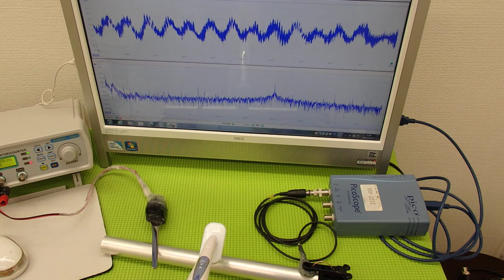ものの表面を伝搬する表面弾性波の‹応用›実験 ultrasonic-labo